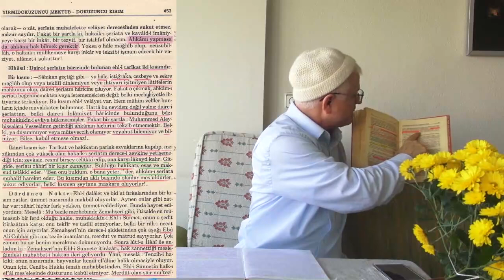Sıkıntı Risale i nur lahikaları